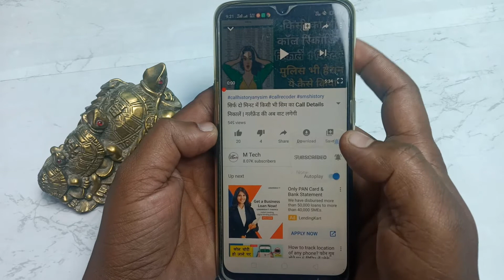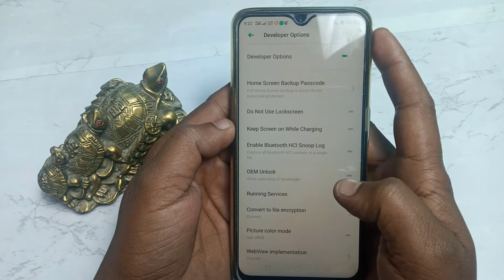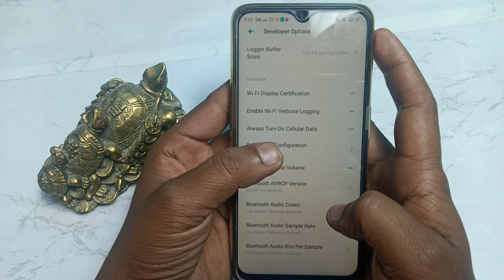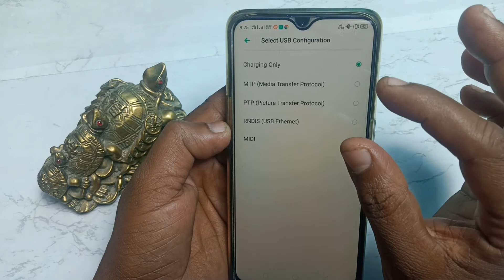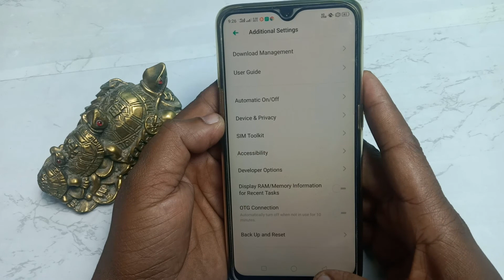Phone Fast Charge Kaise Kare ? | Fast Mobile Charge Trick 2020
👉OUR CONTANT

Imaz:- Google
Video:- No coppyright